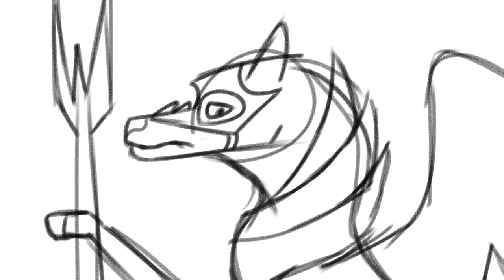‘Bad’ Royal Deluxe | An Arcyine Thrones Pmv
​ @anabird3574  it’s finally done! Have fun animating :)

Well uh…credit to  @royaldeluxemusic for their song ‘bad’. I’m not too sure on how to add them music link things yet tho.